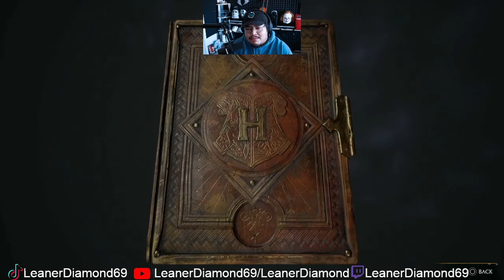TO TRUST OR NOT? EP 5 Hogwarts Legacy